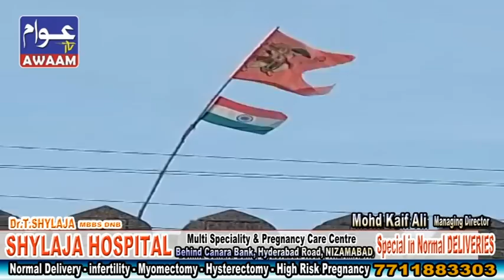25-08-23 AWAAM TV NIZAMABAD